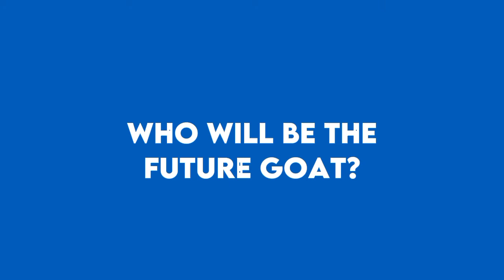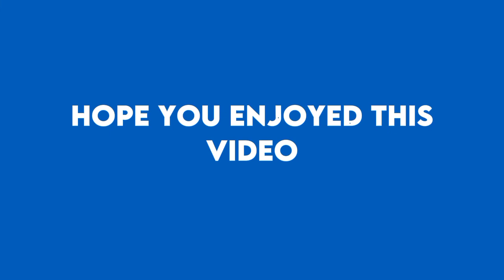Footballers who will TEAR UP Football in the future - Foden, Vini Jr, Vlahovic and More